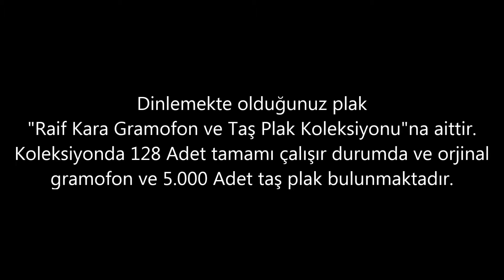Erol Büyükburç - Little Lucy - GERÇEK TAŞ PLAK KAYDI